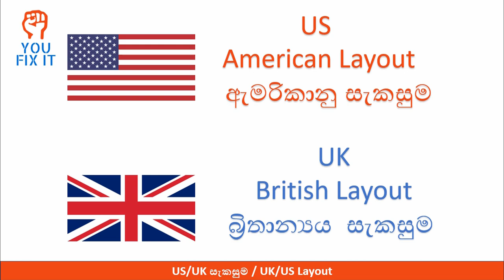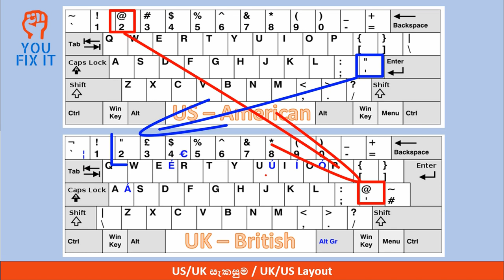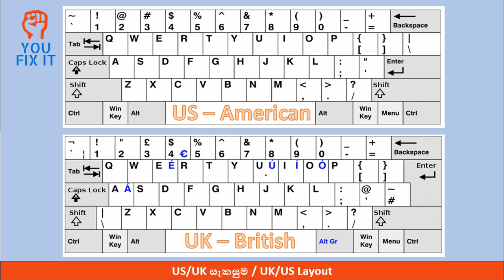Sinhala Computer Lesson - |The Keyboard Layout UK/US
YOU FIX IT Sinhala Computer Lesson - |The Keyboard ) - Part 02